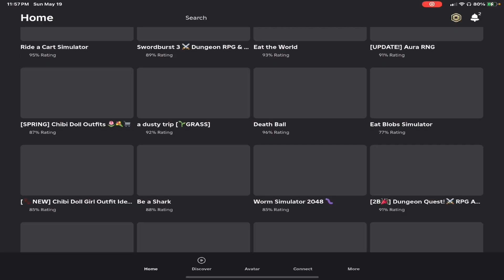Alien Found in Roblox 3008!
Here’s some more Roblox 3008 gameplay!